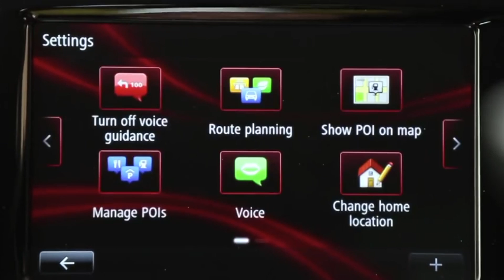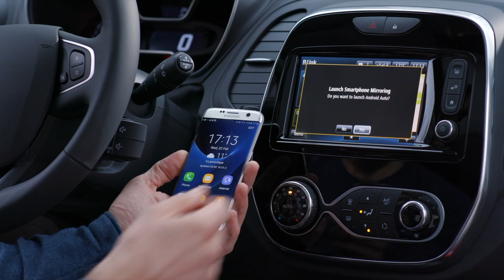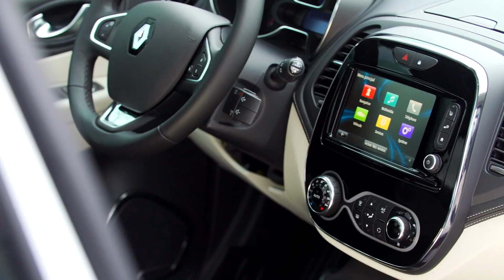Nuovo Renault CAPTUR